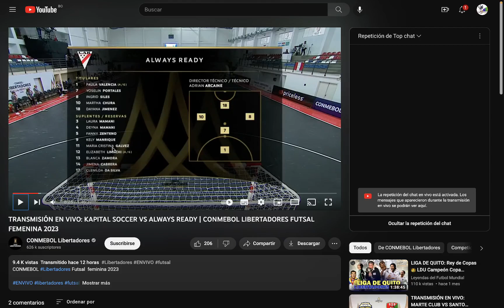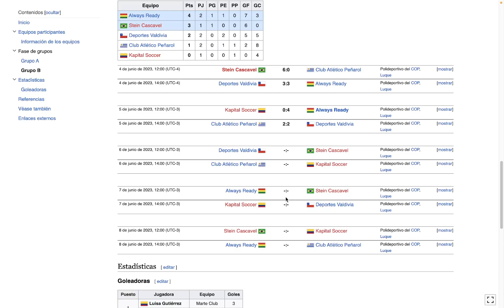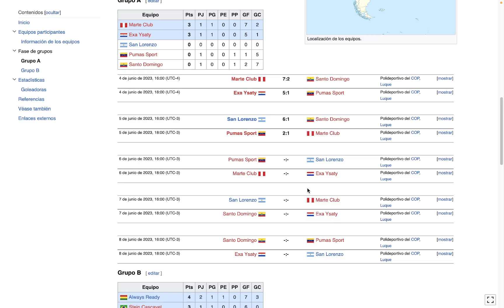Conmebol Libertadores Femenina de Futsal 2023, Fecha 2: Resultados, Posiciones y Fixture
De esta forma se jugo la Fecha 2 de la Conmebol Libertadores de Futsal Femenina